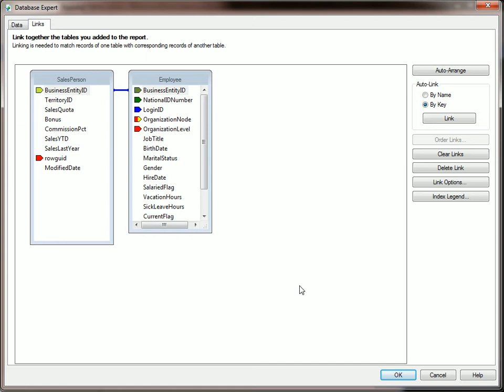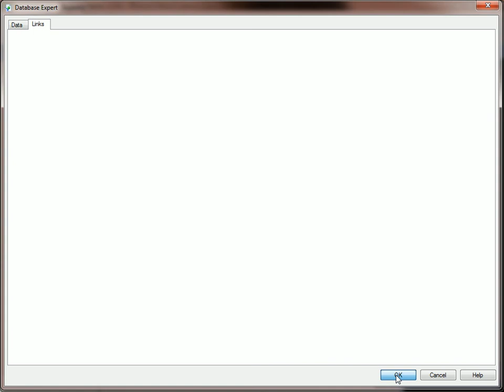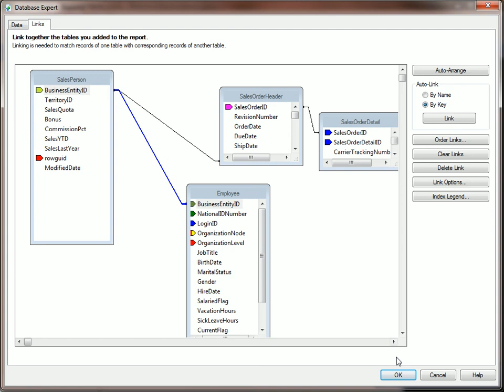Crystal Reports Database Expert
The experts at ReportingGuru show you how to use the Crystal Reports Database Expert and how to link tables.